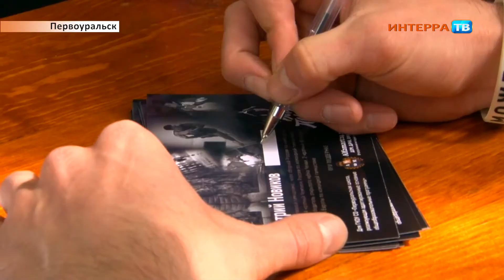Гимнастика 23 05 17